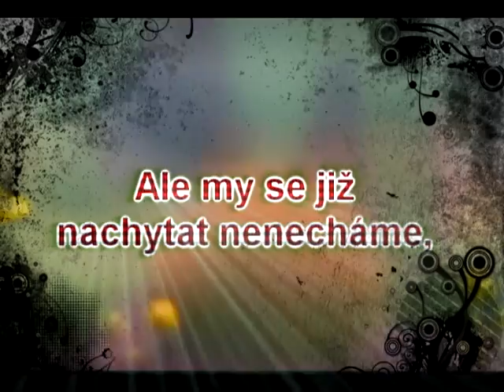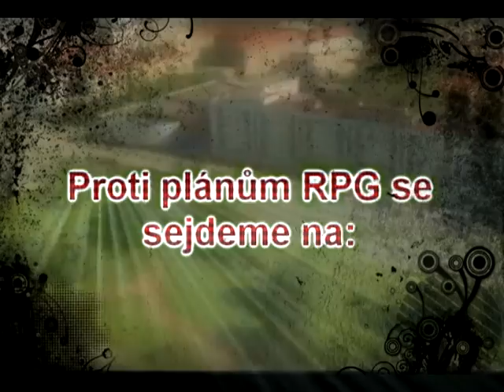Havířov - demonstrace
Demonstrace za slušný a důstojný život!
24.září, 13:00, Náměstí republiky, Havířov